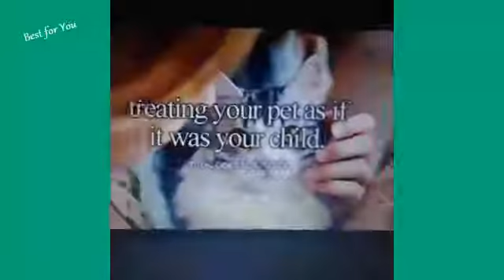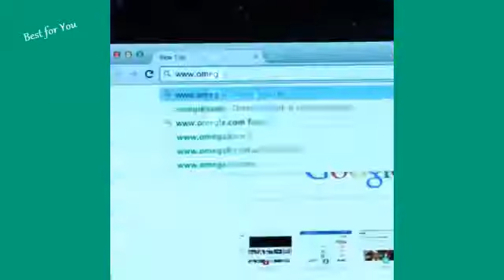Cats Will Make You Laugh Till You Fart